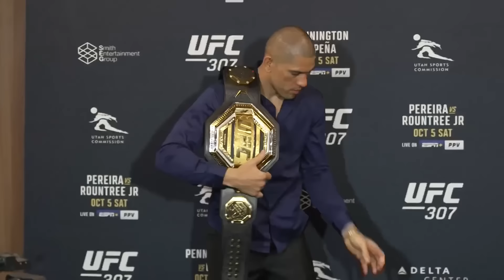Alex Pereira Post-Fight Press Conference | UFC 307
Alex Pereira spoke with members of the media following the conclusion of UFC 307: Pereira vs Rountree Jr. on Saturday.

(U.S. only)

(Non U.S.)